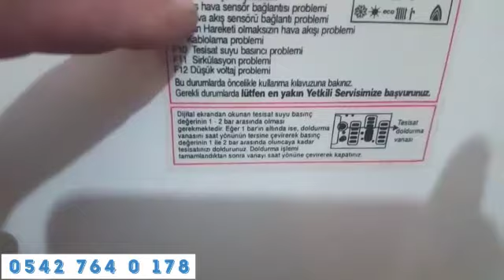Demirdöküm Kombi'de F4 Arızası Neden Olur? F4 Arızası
Demirdöküm kombilerde F4 arızsını sizlere deneysel olarak gösteriyoruz bazı dolandırıcı kombi servisleri F4 arızasını elektronik kartınız arızalı diyerek size yüklü miktarda masraf çıkararak düzeltmeye çalışmaktadır lütfen bunlara itibar etmeyin. Ankara'da Eryaman, Sincan, Ostim, Yenikent, İvedik, Batıkent, Çayyolu, Ümitköy, Yaşamkent, Dodurga, Türkkonut semtlerinde Demirdöküm kombilerinizin arızaları için bizimle iletişime geçebilirsiniz.

Ayrıca diğer tüm sorularınızın cevabı için öncelikle Youtube kanalımızı takip edin daha sonra web sitemizi ziyaret ediniz.